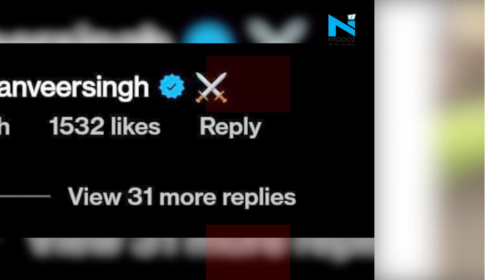Virat Kohli gives major fitness goals as he shares his workout videos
Virat Kohli has been known for his presence on social media. However, Virat is making the headlines as he has shared two videos of himself wherein he was working out in the gym and it has got the social media buzzing.